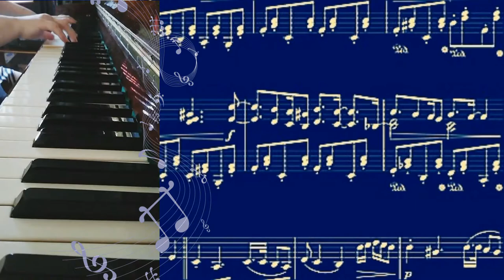Русалочка - ОСТ сериала Диснея, оригинальная заставка и кавер-версия рояль